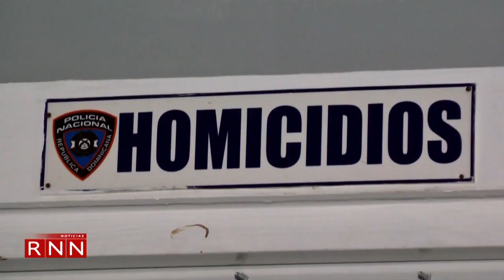Matan camarero en discusión por pago de cuenta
Sigue la espiral de muertes en Santiago por acontecimientos violentos y la nueva víctima es un camarero de 33 años, asesinado a puñaladas en medio de una discusión por el pago de una cuenta en un centro de diversión del sector Don Pedro.